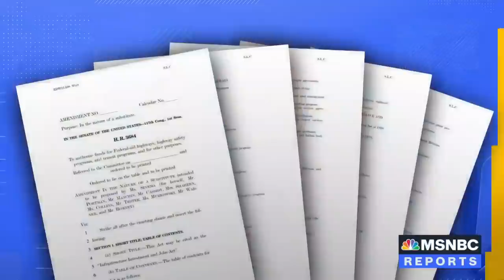What Does The Bipartisan Infrastructure Bill Provide Funding For?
NBC's Leigh Ann Caldwell breaks down what the bipartisan infrastructure deal will provide funding for as the Senate hopes to fast-track passing the legislation.